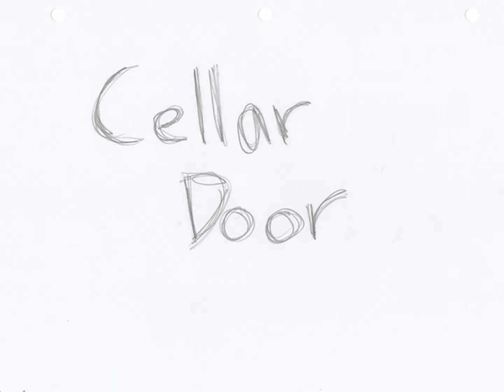Cellar Door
Julian Cordero